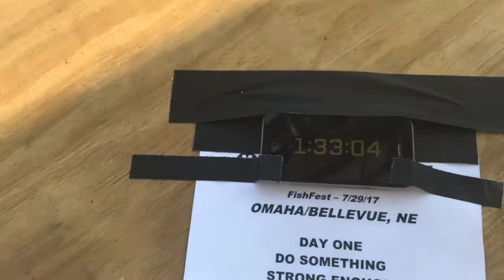I met Skillet Mandisa and Matthew West!fishfest awesome!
Awesome  just awesome